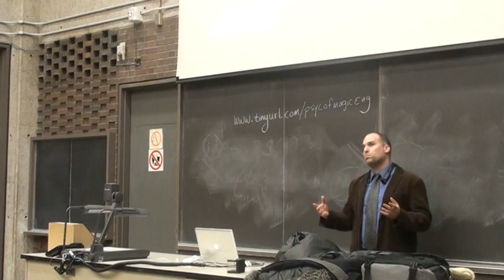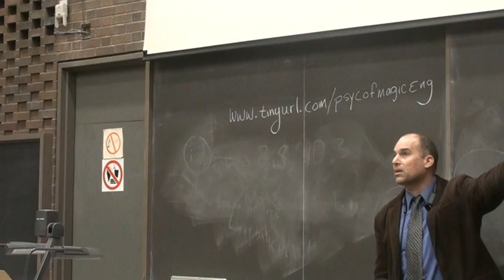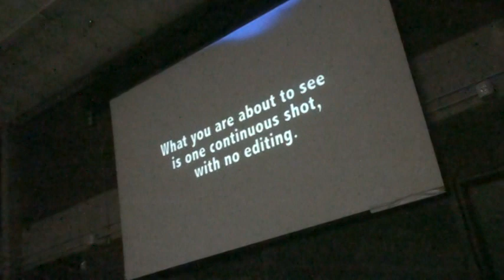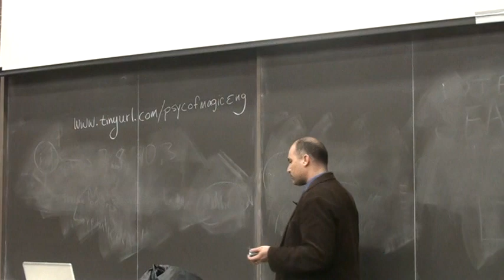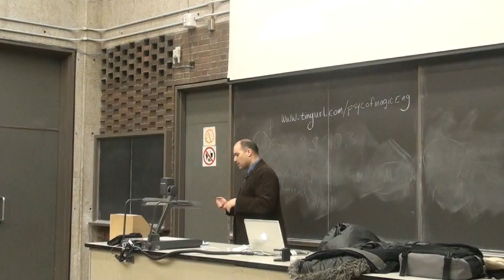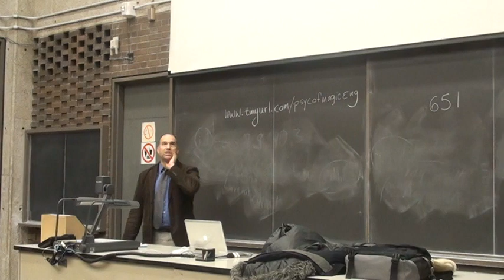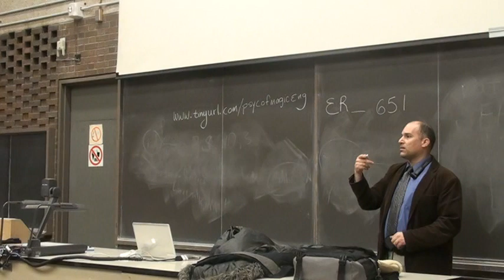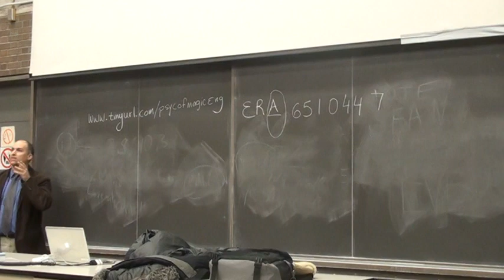Psych of Magic with Professor Amir Raz 2011 Part 1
The psychology of Magic science lecture by Professor Amir Raz. Organized by the McGill Psychology Students Association.

This is part 1 of the 60 minutes long lecture